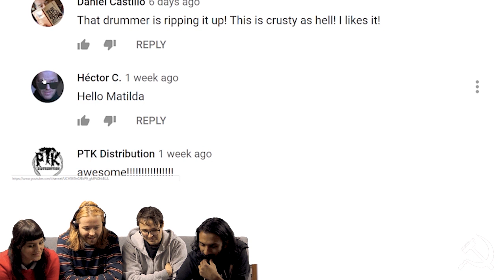[hate5sixTV] Rewind: GOUGE AWAY (Episode 7)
**FULL EPISODE + OTHER BONUS MATERIAL**

GOUGE AWAY came through in late November on their tour with Drug Church and we managed to sit down and do an episode of Rewind for their Philly set from back in October with Culture Abuse.

Their new record, Burnt Sugar (available via Deathwish) has been getting rave reviews and we spent some time talking about their songwriting process and how the new record is a departure from their older material.

We also collectively enjoyed reading through and mocking disgusting comments left by mutants. Support Gouge Away. Pick up Burnt Sugar.